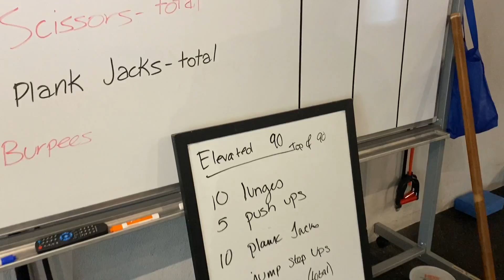Megan Elevated Video | 3 Elements Lifestyle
At 3 Elements Lifestyle you will be guided by our trained functional fitness instructors in ways to achieve your personal potential in fitness, nutrition, and recovery.

YOU ARE NOT A SERIES OF BODY PARTS.